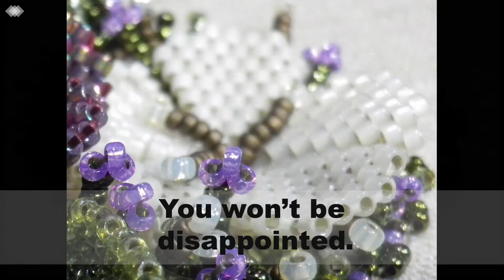3-Dimension Beadwork Flowers Masterclass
This workshop covers the beadwork flowers featured in Hazel’s Crewel Creatures book and in Clive the Chameleon published in Inspirations Magazine.

If you have been scared to attempt these flowers, or if you have tried and failed, this workshop is what you have been waiting for.

The 12-bead flower, the 10 bead flowers, peyote stitch leaves, stamens and twigs, all stitched onto fabric within a bead chain stitch oval surround.

Described in exquisite detail, bead by bead with informative tips along the way, the workshop is divided into four video lessons, from threading the first needle, through all of the 3-D elements to stitching onto the fabric and attaching the elements everything has been covered in easy to view footage with voice-over explanation throughout and includes downloadable written instructions, presented in Hazel’s normal detailed style.